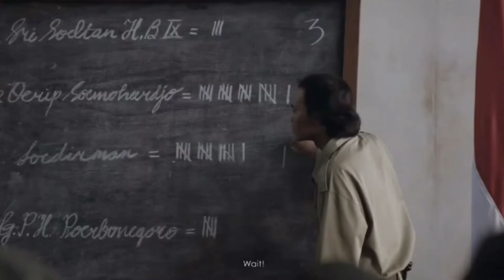🔥"Jenderal Soedirman"🔥Bergerilya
Adipati Dolken sebagai Soedirman, Ibnu Jamil sebagai Tjokropranolo, Gogot Suryanto sebagai Karsani, Mathias Muchus sebagai Tan Malaka, Baim Wong sebagai Soekarno, Nugie sebagai Mohammad Hatta, Lukman Sardi sebagai Joesoef Ronodipoero, Annisa Hertami sebagai Siti Alfiah (istri Soedirman), Landung Simatupang sebagai Oerip Soemohardjo, Totos Rasiti sebagai Soepomo, Surawan Prihatnolo KA sebagai Soepardjo, Rustam Anto Galon sebagai dr. Suwondo, Eric Van Loon sebagai Simon Spoor, Basundara Murba A sebagai Soeharto, Anggi Agus S sebagai Heru Kesser, Ahmad Chairuddin sebagai Sutan Syahrir, Gregorius Andika sebagai Bisma, Gambin_Gb
Kontr🔴versi :

Setelah tayang di bioskop, film ini mendapat tanggapan baik dari penonton. Namun muncul protes besar dari Didi Mahardika, cucu dari presiden pertama Indonesia, Bapak Ir. Soekarno. Ia menganggap terdapat beberapa kekeliruan sejarah dalam film ini.

Hal yang dipermasalahkan adalah:

🔥Adegan dialog antara Presiden Soekarno dengan Jenderal Soedirman atau Pak Dirman, yang mendramatisasi perbedaan antara perjuangan melalui perundingan dengan melalui perang frontal. Hal itu, disebut oleh Didi, berpotensi menghilangkan makna persatuan dan kesatuan bangsa

🔥Adegan Presiden dan Wakil Presiden mengaku berbohong, berdosa atas janji dengan tidak bergerilya. Hal itu bisa menimbulkan kontroversi

🔥Adegan tentang Bung Karno yang meminta difoto ulang ketika berangkulan dengan Pak Dirman juga bertentangan dengan fakta sejarah

🔥Adegan tentang peran Tan Malaka beserta tentaranya memberi kesan bertentangan dengan status Tan Malaka sebagai Pahlawan Nasional

🔥Adegan Pak Dirman membanting tongkat keris (tak sesuai dengan aslinya sebagai orang Jawa yang santun). Pak Dirman memakai kopiah ditodong senapan, dibentak Belanda, itu tidak jelas sumber sejarahnya

🔴Peran Sri Sultan Hamengkubowono lX dan figur Pak Harto sebagai orang dekat Pak Dirman tidak digambarkan dalam film tersebut

🔴Menanggapi protes tersebut, Westi selaku sutradara sangat terbuka dengan segala pujian termasuk kritikan yang masuk untuk film ini. Ia memastikan semua hal dalam film ini telah melalui berbagai pertimbangan dan dasar-dasar yang bisa dipertanggungjawabkan